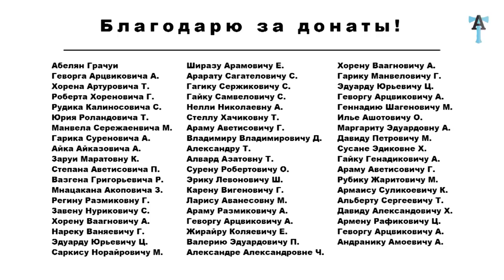Миротворцы и миротвари